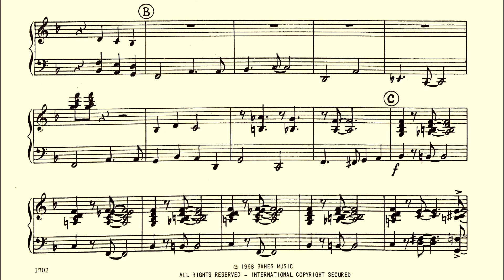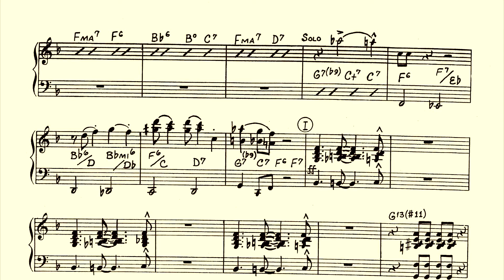Nestico, Hay Burner, Piano Part [with score]